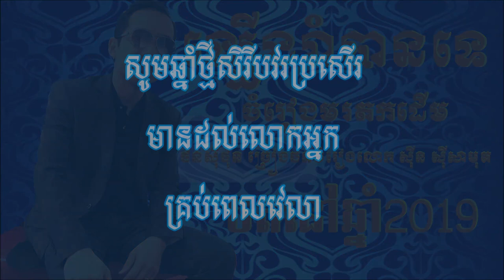ថន សុីថុន- ( ឡើងរាំបានទេ ) មរតកដើមលោកសុីន សុីសាមុត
មរតកដើមលោកសុីនសុីសាមុត